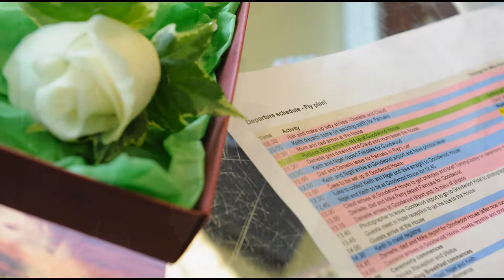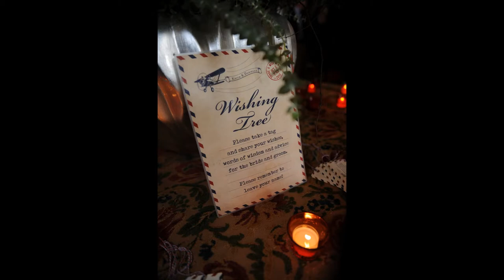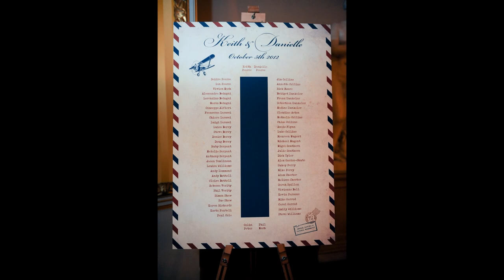The Pearse Wedding | Goodwood House | 5th October 2012